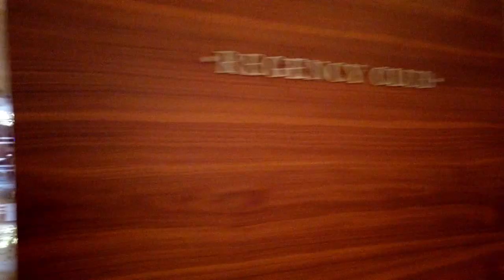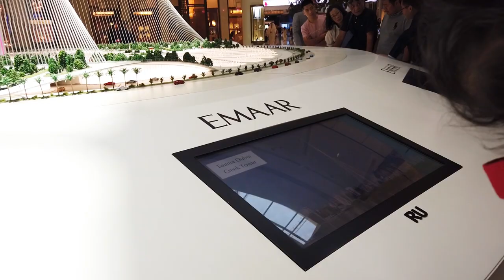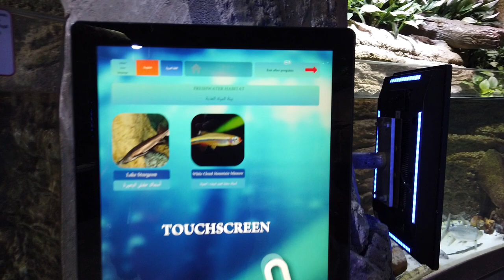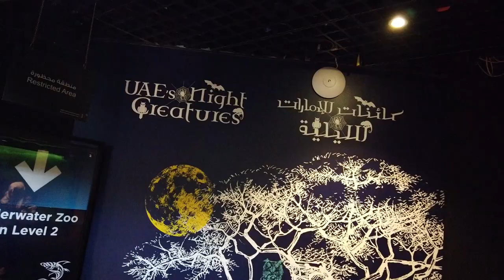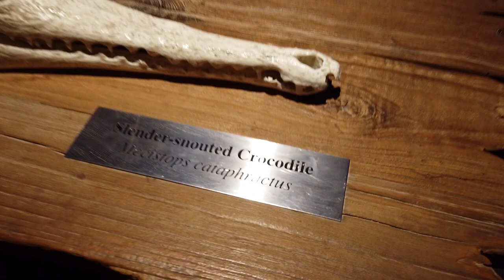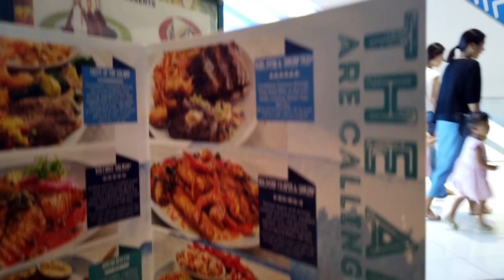DUBAI AQUARIUM & UNDERWATER ZOO | Regency Club Lounge | Riyadh to Dubai Part 3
Breakfast Experience in Regency Club Lounge & By Hyatt, which is a premium lounge in Dubai Hyatt Regency Hotel.

The Dubai Aquarium & Underwater Zoo was designed by Peddle Thorp and is managed by Emaar Entertainment. The aquarium, located in The Dubai Mall, showcases more than 300 species of marine animals, including sharks and rays.

Managed by Emaar Entertainment, it was awarded with the ‘Certificate of Excellence’ and won the ‘Images Most Admired Retailer of the Year – Leisure & Entertainment’ at Images RetailME Awards 2012.

Audio Credits.

Category